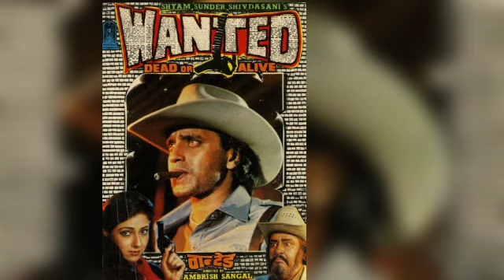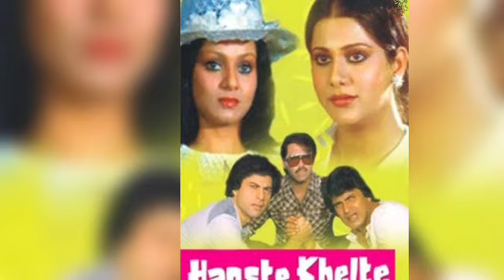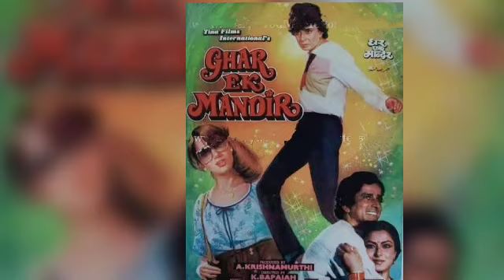Amitabh Bachchan & Mithun Chakraborty 1984 Box Office Fight | Hit Flop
Your quarries-
Amitabh bachchan mithun chakraborty 1984 movies
Amitabh bachchan mithun chakraborty movie
Amitabh bachchan mithun chakraborty movie box office collection
Amitabh bachchan mithun chakraborty ki film
Amitabh bachchan mithun chakraborty songs
Amitabh bachchan movie list
Mithun chakraborty movie list
Amitabh bachchan movie box office
Mithun chakraborty movie box office
Kasam paida karne wale ki
Sharaabi
Boxer
Jagir

Note-:
All video this channel created  by "Filmy Akash Filmy" please not that all the content use this channel to entertain people along with valuable & educational information.
   Thnk you

"Filmy akash filmy" is the film information channel dedicated to review, Film star movie list, Biography, Review Films, WebSeries, Songs, and Trailers.Filmy akash filmy channel sometimes use Film Clips, Film songs clips to explain about the Film, Web Series, Trailers and Songs, but all under section 107 of the copyright Act 1976, allowance is made for FAIR USE for purpose such as criticism,comment, news reporting, teaching, scholarship and research.